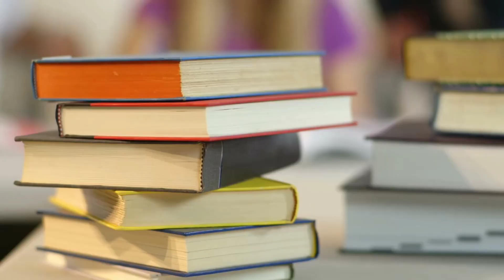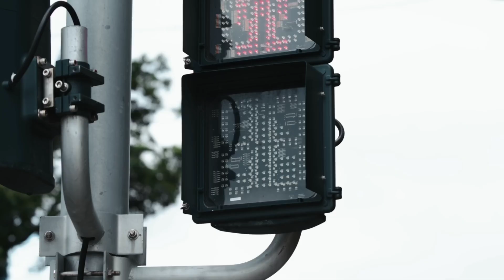Why the 28-70mm f/2.8 Lens is a Game Changer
Canon RF 28-70mm f2.8 IS STM: The Ultimate Mid-Range Zoom Lens for Canon

Description: "Discover the latest Canon RF 28-70mm f2.8 IS STM lens, launched in September 2024! This mid-range zoom lens offers a perfect balance of performance, portability, and sharpness for your Canon full-frame EOS R mirrorless cameras. In this video, we’ll explore its build quality, focusing capabilities, bokeh, and image quality, helping you decide if it’s the right choice for your photography needs. Whether you’re into portraits, close-up shots, or general photography, this lens is a game-changer. Watch now to find out more!